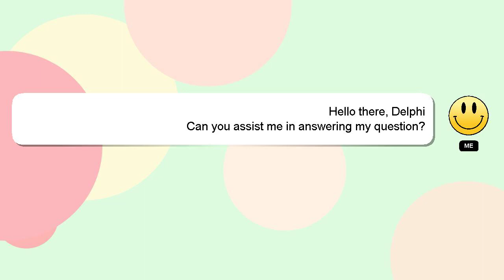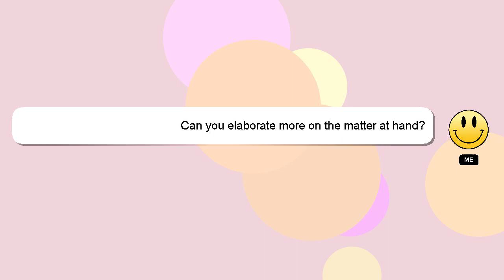How to invest money in jollibee philippines?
A little intro about me, Greetings, my name is Delphi. Allow me to support you in answering your questions. - How to invest money in jollibee philippines?

If you need more specific information, let me know by leaving a comment or starting a chat. I will 'heart' your answer as a sign of appreciation.

*2 What we are experimenting :*